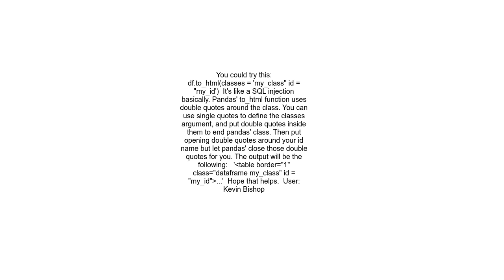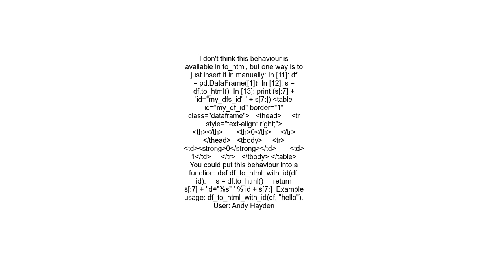JS dataTables from pandas